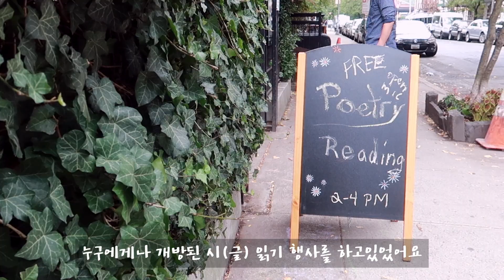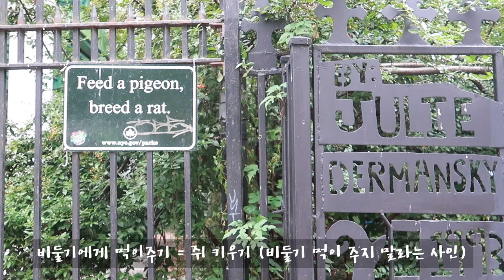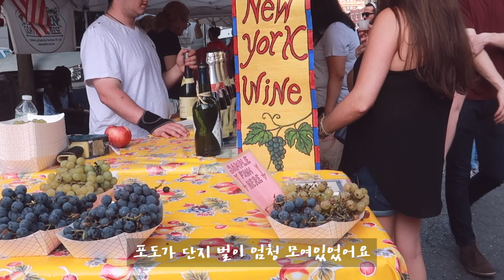[노토킹 뉴욕 영상] 이스트빌리지, 센트럴파크의 한가로운 토요일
9월 말, 날씨가 너무 좋은 토요일의 뉴욕 이스트빌리지와 센트럴파크의 모습을 담아봤어요 :)